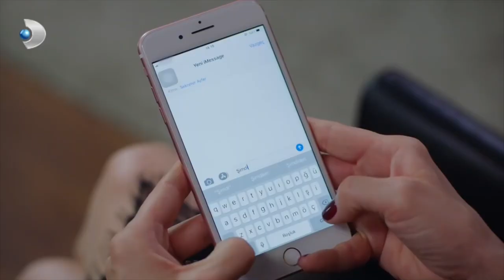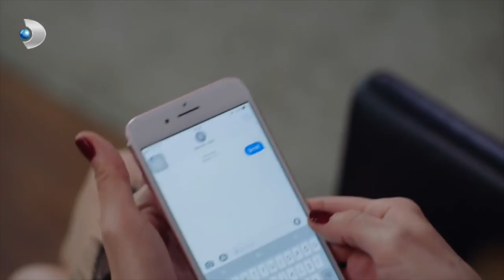Seher, Şeniz'i Savundu! - Zalim İstanbul 22. Bölüm